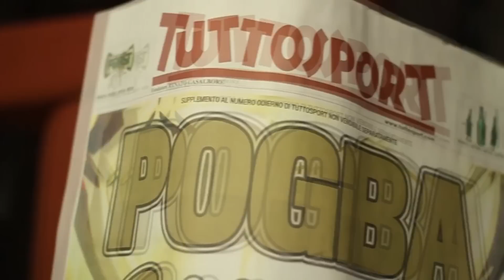LA JOYA MEXICANA DEL REAL MADRID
México tiene una joven promesa jugando en las filas del Real Madrid y tiene todo para sobresalir en el fútbol mundial, lo tienes que conocer.

MUSICA DE FONDO...

OUTRO...
Canción: Pirates